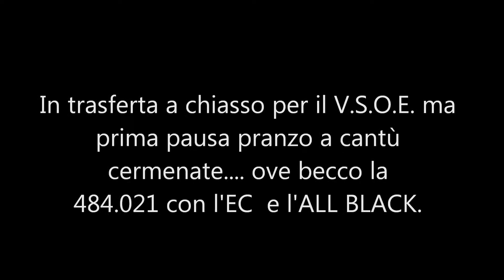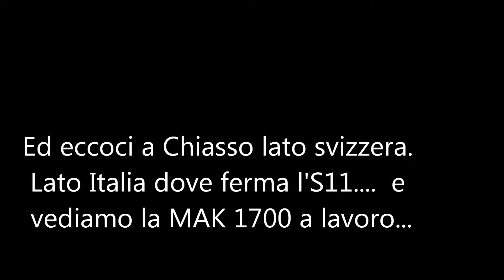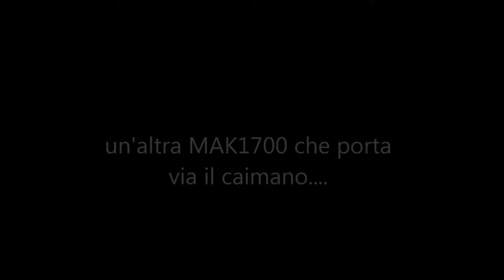Cambio di trazione per il V.S.O.E.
Toccata e fuga in quel di Chiasso lato svizzera per l'ECCELLENZA su rotaia. l'UNICO, il MAGNIFICO; IL LUSSO.. l'Orient Express. "Venice Simplon Orient Express".. con cambio di loco da caimano a doppia di Re4/4
Ringrazio Luigi (expressdrop35) per la compagnia...

P.S. Scusami Luigi se NON ti ho messo nei titoli. SOLO ora me ne sono accorto. e rimodificare il video non avevo voglia...